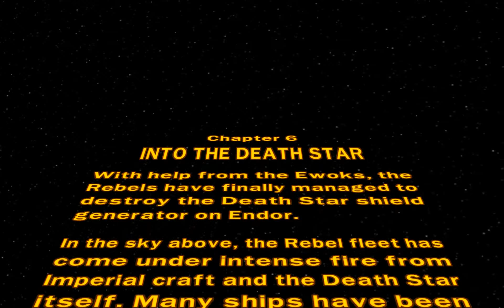Lego Star Wars 2 Episode 6.6 Into The Death Star No Commentary